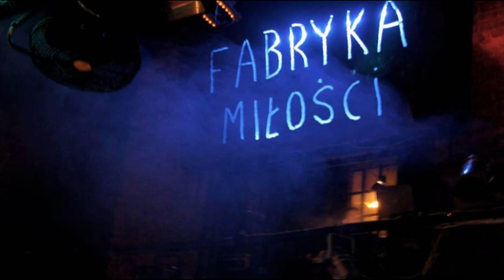Club Hades Wąsowo lata 60, 70, 80 i 90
Dzisiaj na kanale wspominamy club Hades Wąsowo i imprezę retro, czyli lata 60, 70, 80 i 90 które grane były w każdą drugą i ostatnią niedziele miesiąca.  Mimo, że retro było w niedziele to przyciągało bardzo dużo klubowiczów, impreza była bardzo popularna a wszystko za sprawą Dj Boysa.